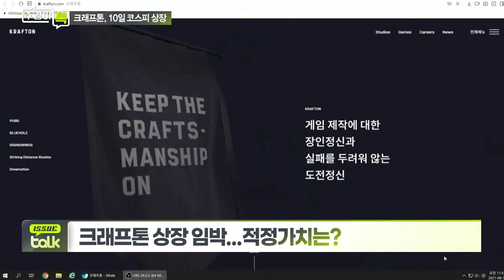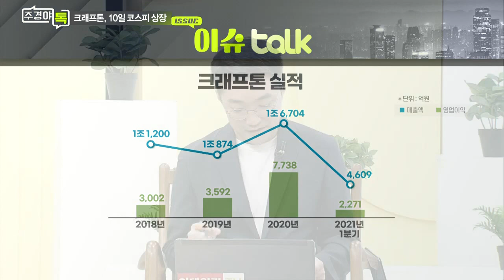크래프톤 상장 임박... 적정가치는?_이슈 TALK_주경야톡 7회 (20210809)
Q. 크래프톤, 실적은?
- 배그 모바일 글로벌 누적 가입자 10억명 돌파
- 크래프톤 해외 매출 비중 94%... 중국 등 아시아 집중
- 크래프톤, 넥슨 수준의 높은 영업이익률 기록

Q. 크래프톤, 사업 확장에도 박차?
- 띵스플로우 인수... AI 채팅 플랫폼 ‘헬로우봇’ 서비스 업체
- 세계 최초 커플 메신저 ‘비트윈’ 사업부 인수

Q. 중국발 게임 규제 악재 여파는?
- 크래프톤 공모청약일, 中 게임규제 이슈 부각
- 크래프톤, 1분기 중국 매출 80% 이상
- 크래프톤, 중국 의존도 낮추고 인도 시장점유율 확대 전략
- ‘배그 모바일 인도’ 누적이용자수 3,400만명